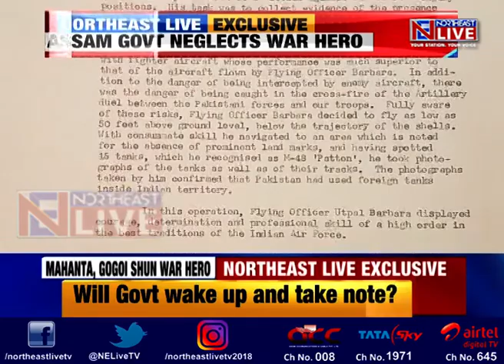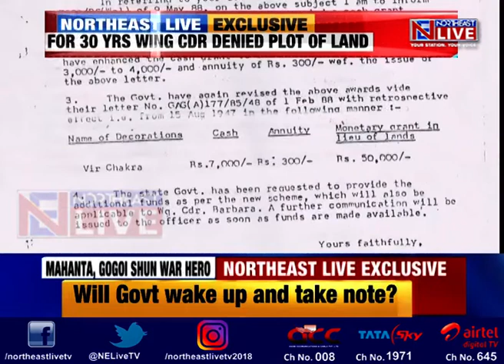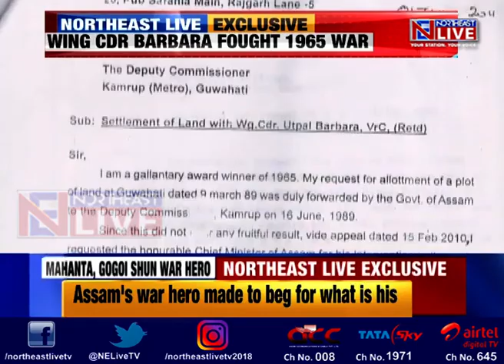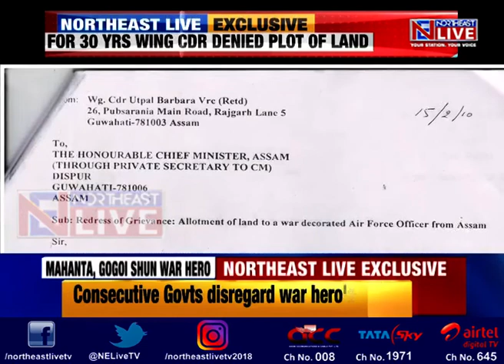NortheastLiveExclusive | Assam government neglects Assamese war hero for 30 years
Utpal Barbara fought the 1965 war with Pakistan and was awarded with the Vir Chakra for his risky reconnaissance mission that was of great help to India.
But Assam's first Vir Chakra awardee - Wing Commander Utpal Barbara has been moving from pillar to post since 1989 to get his due - a small plot of government land in Guwahati, which is part of his award.